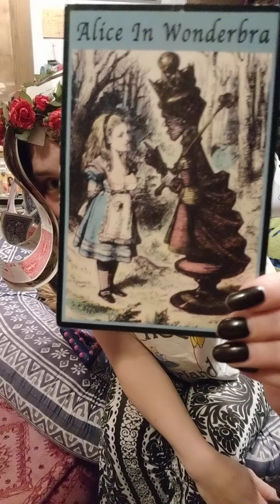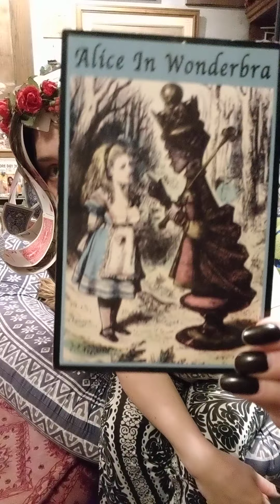Theatre Games & Elvish Names- We're Not the Same, but We Are 2⭐'s Who've Come So Far, day 335 Dec 1